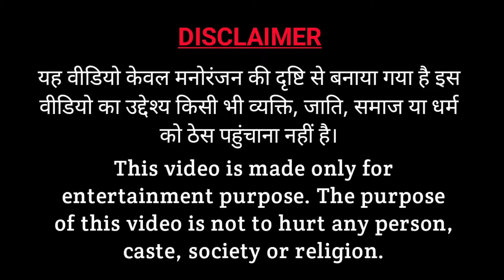नींबू पानी-2 | village doctor | cartoon | rajasthani comedy | ढोकली दादी | kusum| official rs verma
नींबू_पानी-2
कुल्फी
गर्मी में ठंडी कुल्फी वाली,
स गर्मी में बनाये 4 प्रकार के आसान कुल्फी
मटका कुल्फी
कुल्फी के प्रचार

ढोकली दादी
सिंपली
dhokali dadi
rs verma
छिपकली दादी

village doctor
doctor comedy
village comedy videos
village doctor funny comedy video
comedy video
village comedy
comedy
doctor
village doctor comedy
doctor funny video
Village doctor comedy | rajasthani haryanvi comedy | official rs verma
rs verma new comedy
official rs verma
rajasthani haryanvi comedy
official rs verma
official rs verma
hindi comedy
comedy video
bundeli comedy
desi comedy
winter comedy
ठंड की तपन
desi comedy video
hindi desi comedy
ravi suthar comedy
rajasthani comedy
hindi comedy video
new comedy
murari lal ki comedy
sunil comedy
marwadi comedy
haryanvi comedy
mani meraj comedy
bolta comedy
malvi comedy
comedy videos
bakati comedy
chotu ki comedy
bakaiti comedy
cartoon comedy
ठंड की तपन 3
new comedy video
ठंड की दवाई
रोक दे मित्र video
रोक दे मित्र वीडियो
rok de mitar
rok de mitra
rok de mitra full video
dhokali dadi
डोकरी दादी
dhokali दादी
dokri dadi
चुगली दादी
dhokali daddy
dhokla dadi
rs verma
ढोकली दादी
dhokali dadi
डोकरी दादी
dhokali दादी
dokri dadi
चुगली दादी
dhokali daddy
dhokla dadi
rs verma
ढोकली दादी

rs verma
rs verma comedy
rs verma ki comedy
rs verma video
rs verma comedy video
rs verma ki video
rs verma public school ka dance
rs verma new video
rs verma studio

kusum ki comedy
kusum ki cooking
kusum ki comedy dikhaiye
kusum ki cooking recipe
kusum ki comedy video
kusum didi ki comedy
kusum goyat ki comedy
kiran kusum ki comedy
kusum aur dadi ki comedy
kusum chauhan ki comedy

kusum aur dadi ki marwadi comedy